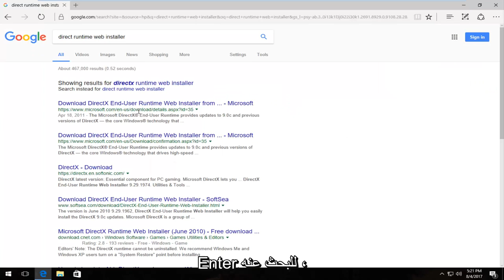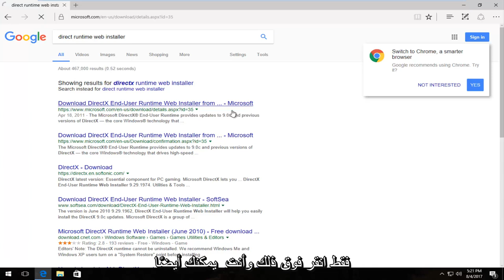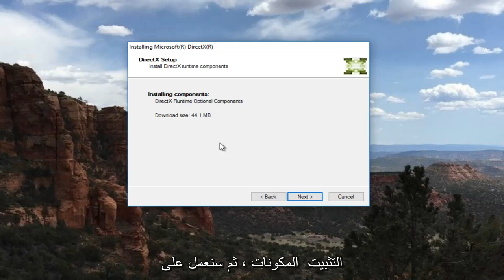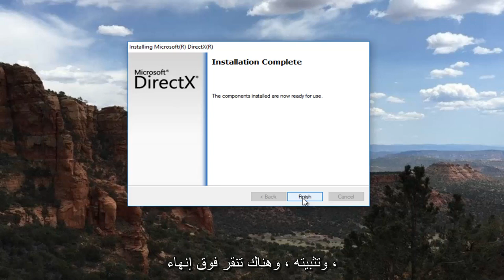كيفية إصلاح خطأ "المعلمة غير صحيحة" في نظام التشغيل Windows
كيفية إصلاح خطأ DirectX لخطأ معلمة غير صحيحة.